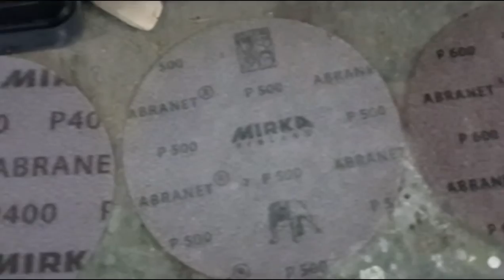headlight polishing - полировка фар